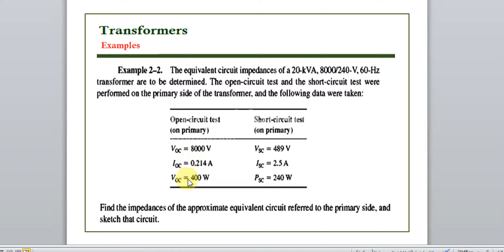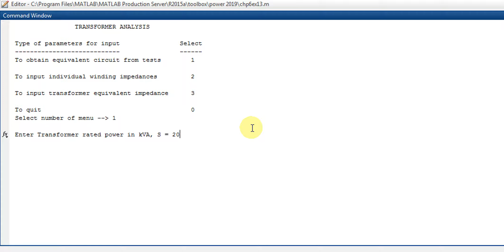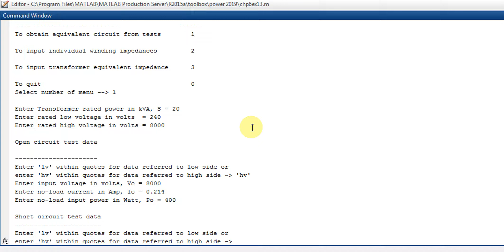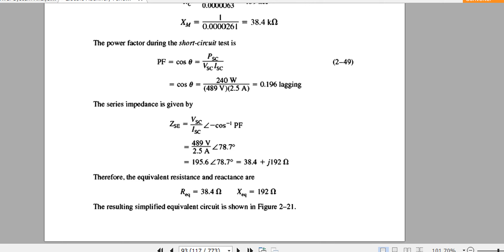Transformers-Equivalent Circuit-Trans Program-Example 1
Matlab
Line performance program
Palestine Technical University Kadoorie
Tareq Foqha